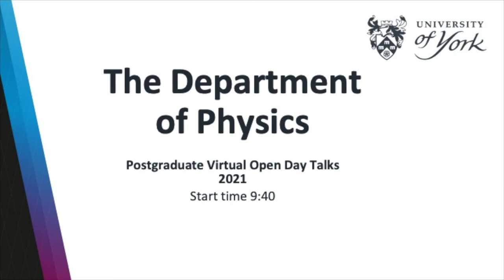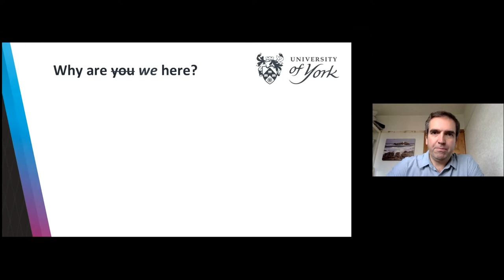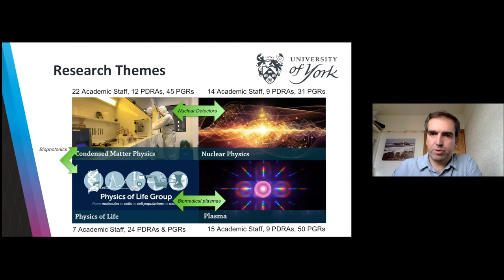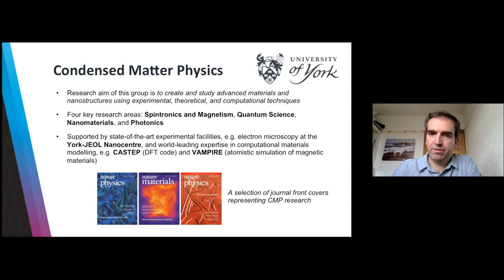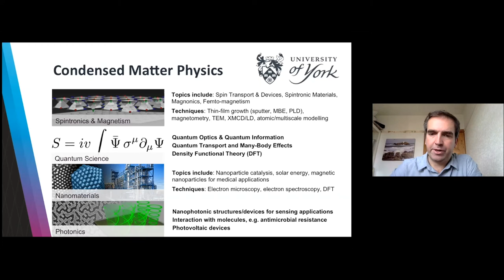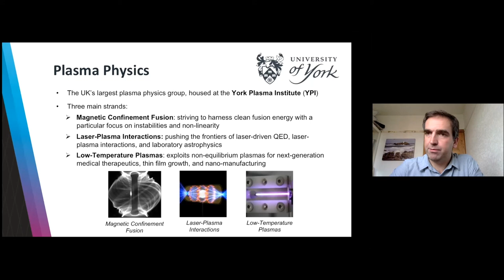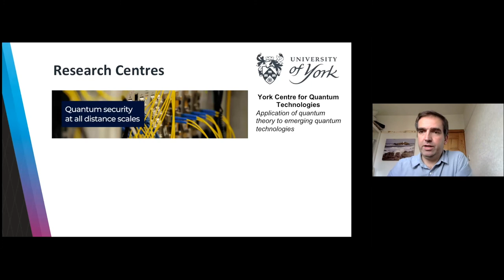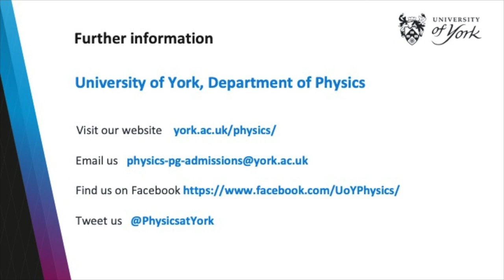Physics Postgraduate Virtual Open Day Talks 2021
Dr Andrew Pratt describes research activities in the Department of Physics.